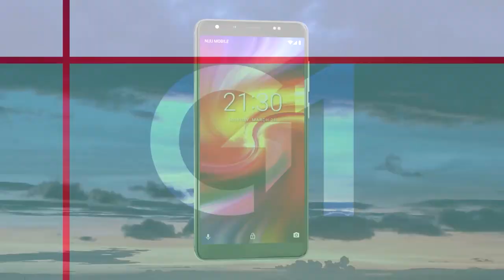NUU Mobile G1 Black Friday Deal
Buy any NUU Mobile G1and receive a free Tudia Arch Case.

SPECIAL BONUS for Black Friday: Mint Mobile will include 3 months of unlimited talk and text service with 5GB LTE data/month!